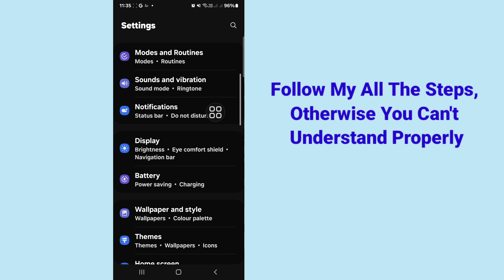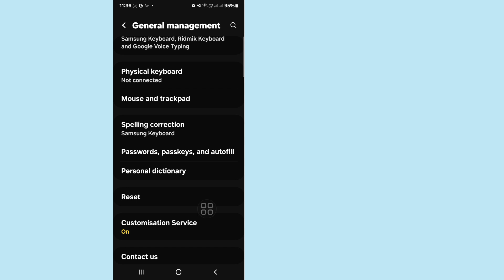How to Fix Samsung Menu Button Not Working Problem | Menu Button Not Showing Samsung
Do you want to know How to Fix Samsung Menu Button Not Working Problem?. Watch this video to learn How to Fix Samsung Menu Button Not Working Problem.

How to Fix Samsung Menu Button Not Working Problem.

🤷‍♂️ Other Related Queries:

samsung menu button not working,
how to solve samsung menu button not working problem,
menu button not working on samsung problem solve,
fix samsung menu button not working problem